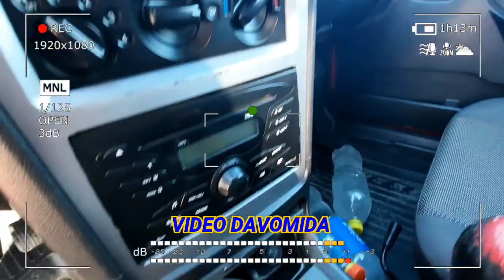24-ЯНВАР НЕХИА НАРХЛАРИ ТОЗЗАЛАРИДАН | ДЕНОВ МАШИНА БОЗОРИ 2021 | DENOV MASHINA BOZORI 2021